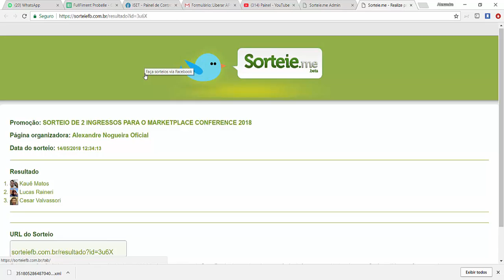Segundo Sorteio Ingresso Marketplace Conference 2018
ACESSE ABAIXO:
TREINAMENTO GRATUITO SOBRE MERCADO LIVRE E LOJA VIRTUAL (+80 AULAS):

MARKETPLACE CONFERENCE’ 2018 organizado pelo E-commerce Brasil.
O E-Commerce Brasil MARKEPLACE CONFERENCE 2018 reunirá 3000 congressistas para 2 dias de conteúdo de alto nível técnico focados em markeplace.
Em novo formato, o evento terá 8 áreas de conteúdo com trilhas técnicas, além de salão de negócios com mais de 60 expositores e espaços de networking.

Estaremos por lá, para fazer muitos contatos e também aproveitar das excelentes palestras do Evento.

Grande Abraço.

Alexandre Nogueira
Universidade Marketplace